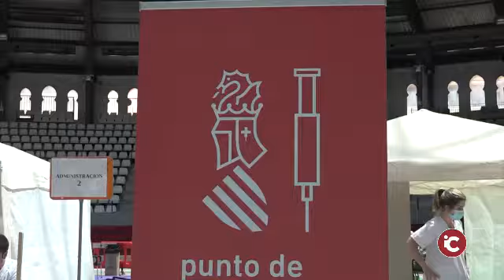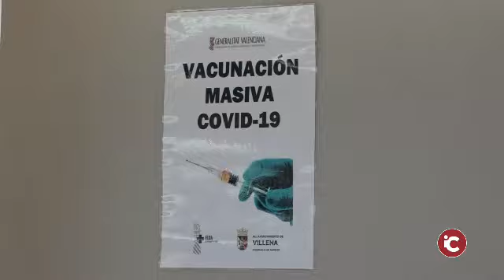Villena: La campaña de vacunación contra la gripe y la tercera dosis de la Covid-19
Villena: La campaña de vacunación contra la gripe y la tercera dosis de la Covid-19 abre el periodo de cita previa para mayores de 70 años